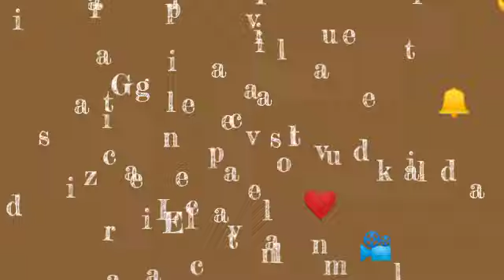🇮🇹 Finto Tiramisù 🍰 / 🇬🇧 Fit Tiramisù 🍰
🇬🇧 English recipe below ⬇️⬇️

A chi non piace il tiramisù?!
Credo siano in pochi quelli che non affonderebbero il cucchiaino in questo dolce cremoso e goloso.. Ma si sa.. È anche molto calorico..

Quindi per concedercerlo un po' più spesso.. Ecco qui la versione leggera, adatta anche per una colazione o merenda senza sensi di colpa..

Le dosi e i gusti dello yogurt sono soggettive.. Provatelo con lo yogurt che più vi piace e fatemi sapere cosa ne pensate!!

Who doesn't like tiramisu ?!
I think there are few people who would not sink the teaspoon into this creamy and delicious dessert ..

 But you know .. It is also very caloric ..

So to grant it a little more often .. Here is the light version, also suitable for a breakfast or snack without guilt.

The doses and tastes of yogurt are subjective ..

 Try it with the yogurt you like and let me know what you think !!